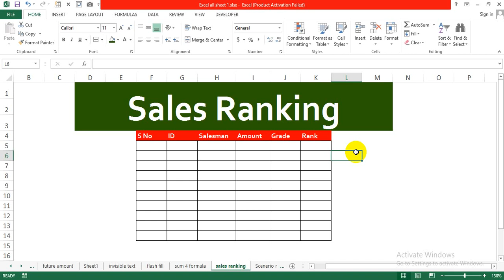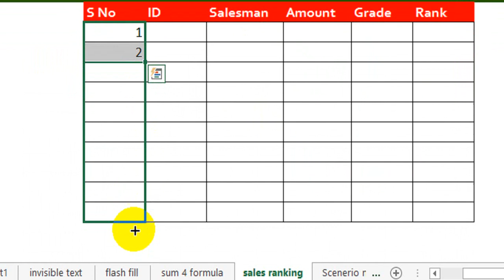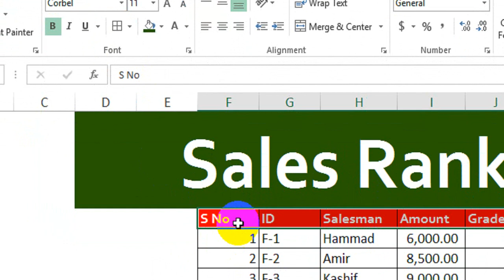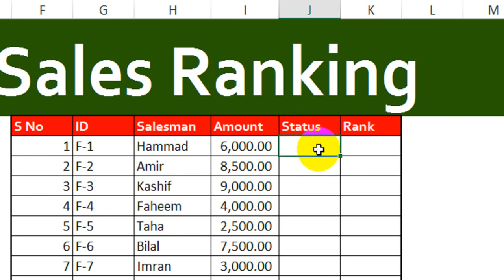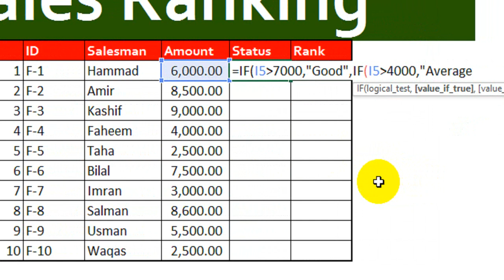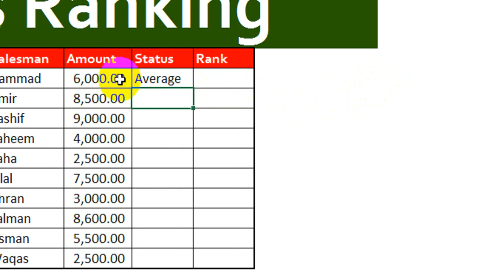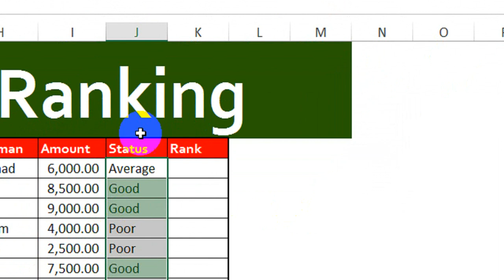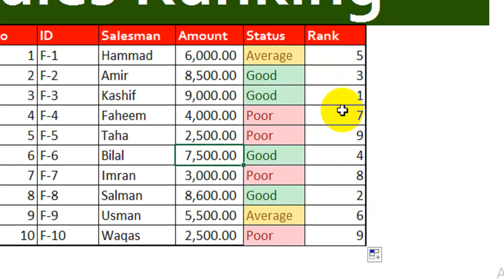How to Make Sales Report in Excel | Advanced Excel